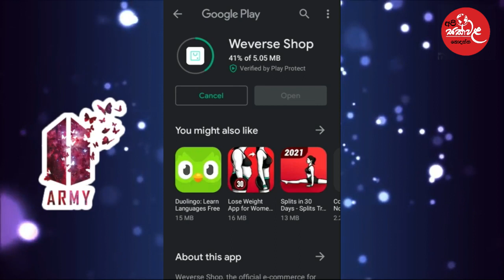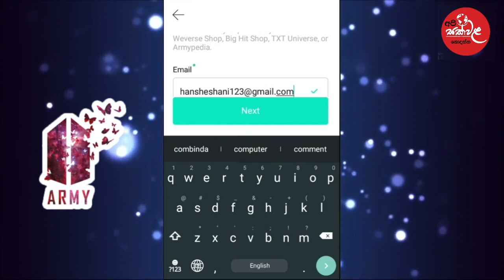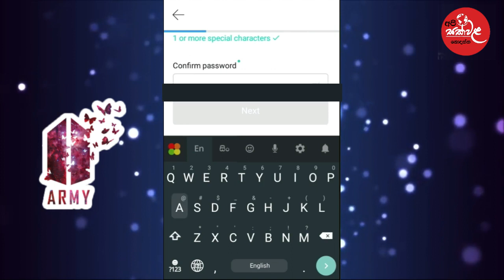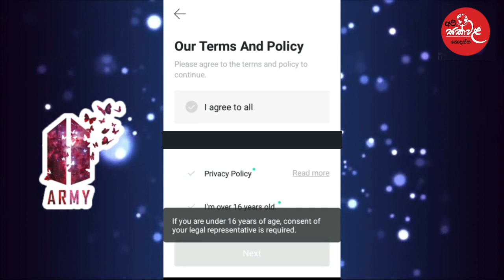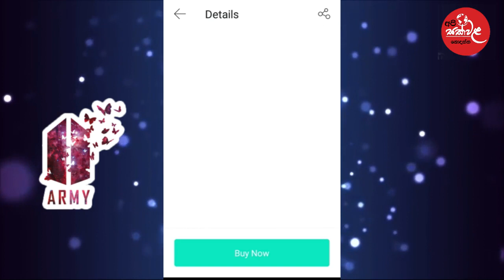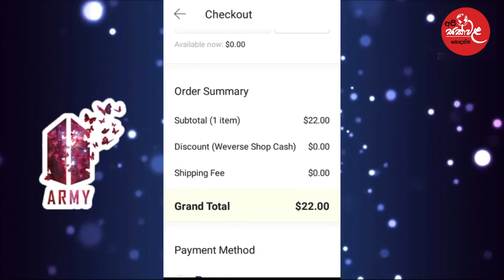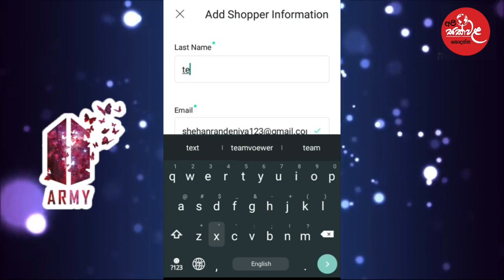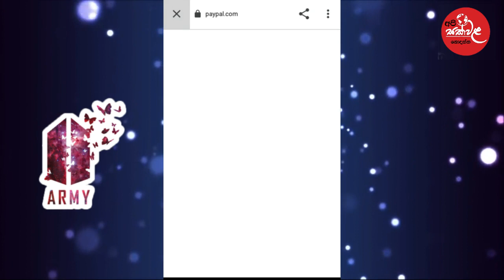How to get BTS Membership Sinhala | BTS membership Sri lanka BTS Army | BTS Sinhala New Updates